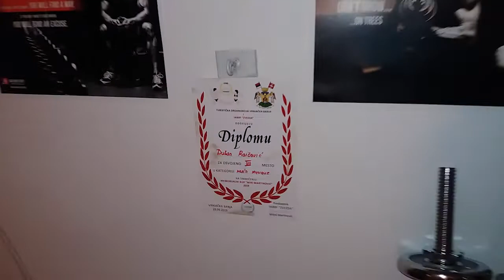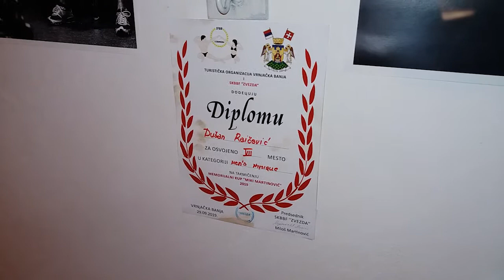Diploma kao motiv za predstojece nove izazove dayinlife​​​​​​ 142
ZA VIŠE MOTIVACIJE ZAPRATITE ME NA INSTAGRAMU I TWITERU

Kontaktirajte me putem mesendžera